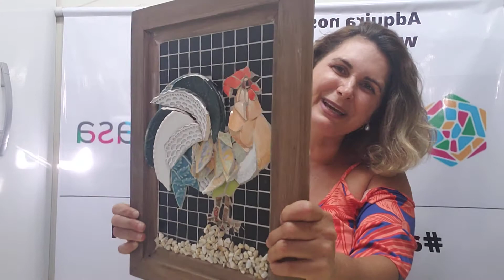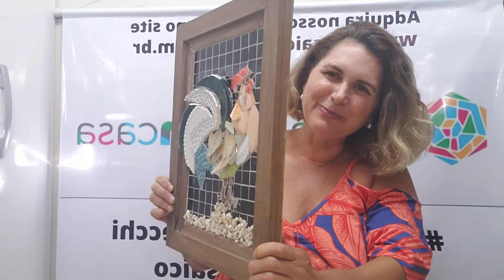Mosaico: Lançamento Curso Galo em mosaico Picassiete.